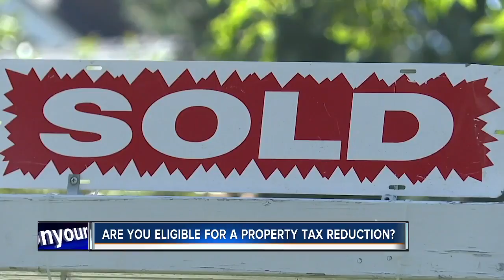Are you eligible for a property tax reduction?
It's time for Americans to prepare their taxes, and many homeowners are leaving money on the table.